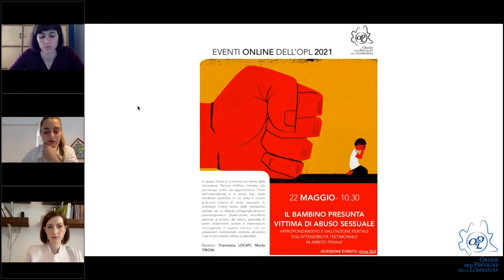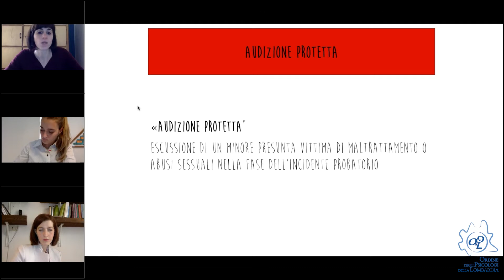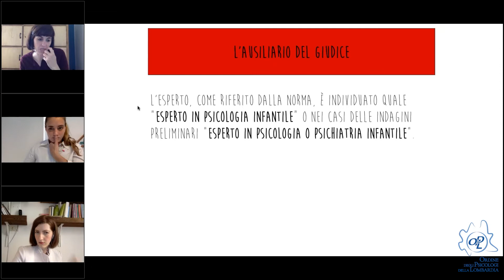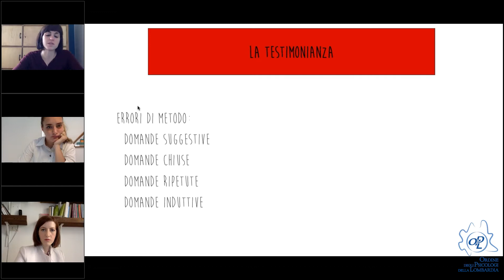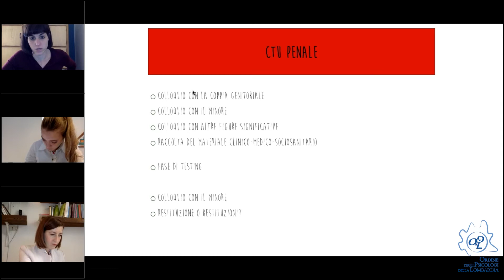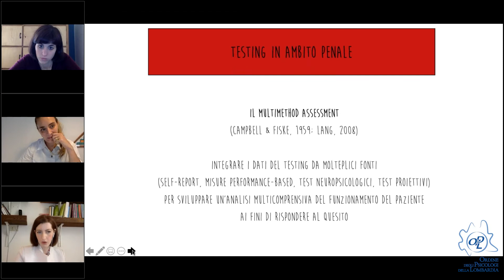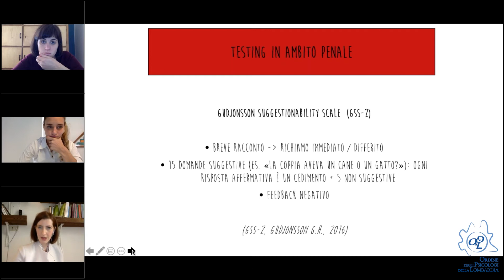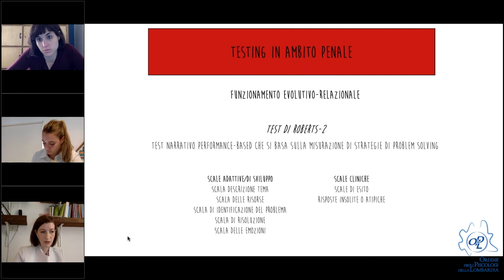Il bambino presunta vittima di abuso sessuale: approfondimento e valutazione peritale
Il bambino presunta vittima di abuso sessuale: approfondimento e valutazione peritale sull’attendibilità testimoniale in ambito penale

In ambito di indagine penale il minore diviene protagonista se persona offesa di un reato. Nel caso di reato sessuale, il minore è sia vittima che, spesso, unico testimone. Emerge chiaramente come assuma grande rilevanza la sua capacità di rendere testimonianza attendibile ai fini processuali, tema su cui è chiamato ad esprimersi il CTU-psicologo nominato dal Giudice.

Spiega la Carta di Noto (art. 7,2011) che una particolare valutazione dovrà essere effettuata in ordine all’abilità del minore di organizzare e riferire il ricordo in relazione alla complessità narrativa esemantica delle tematiche in discussione e all’eventuale presenza di influenze suggestive, interne o esterne, derivanti dall’interazione con adulti. Queste premesse lasciano intendere la complessità dell’avvicinare un/a minore nell’ambito del penale sia come ausiliario del Giudice sia come suoi consulenti, avendo in mente come muoversi e considerandola doppia tutela da garantire alla vittima ed all’indagato.

In questo Focus-on si entrerà nel merito della Consulenza Tecnica d’Ufficio richieste allo psicologo volte ad approfondire l’area dell’attendibilità e, in senso lato, delle condizioni psichiche in cui versa il minore presunta vittima di reato sessuale. Si analizzerà l’intero lavoro della valutazione peritale con un affondo sull’approfondimento psicodiagnostico. Quest’ultimo, strumento prezioso al servizio del clinico, permette di poter sostanziare ipotesi e osservazioni coniugando il sapere clinico con un assessment multimetodo costruito attraverso l’uso di test validati, efficaci e attendibili.

RELATORI:

Dott.ssa Francesca Locati
Psicologa, Psicoterapeuta dell’età evolutiva e Dottore di ricerca in psicologia dinamica. Assegnista di ricerca e Professore a contratto presso l’Università degli Studi di Milano-Bicocca, e l'Università degli Studi di Pavia. Consulente Tecnico d’Ufficio e Ausiliario del Giudice presso il Tribunale Ordinario e il Tribunale per i Minorenni di Milano.

Dott.ssa Marta Tironi
Psicologa, Psicodiagnosta clinica e forense, specializzanda in psicoterapia psicanalitica dell’età evolutiva. Dottoranda di ricerca in Psicologia dinamica presso l’Università di Genova

Referente di consiglio: Valentino Ferro

Referente esterno: Anita Brambilla, Francesca Gobbi